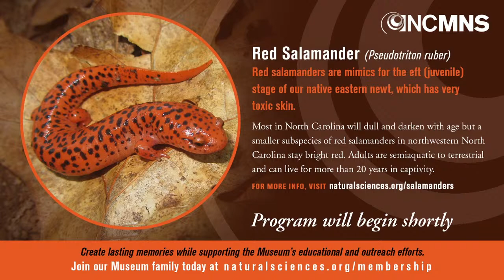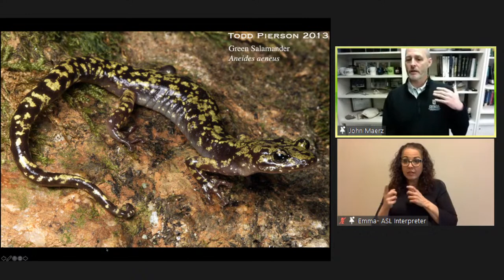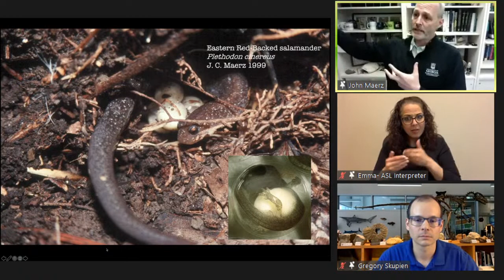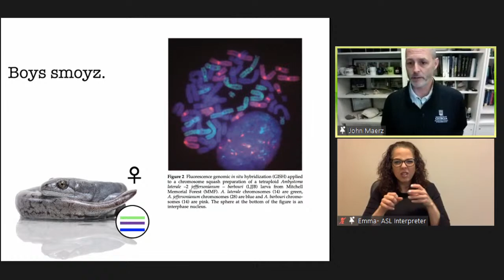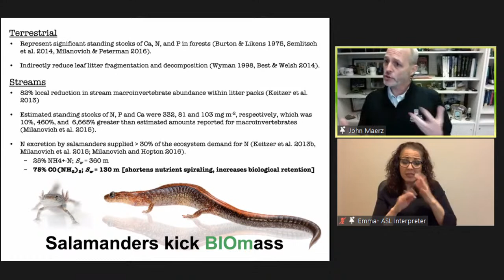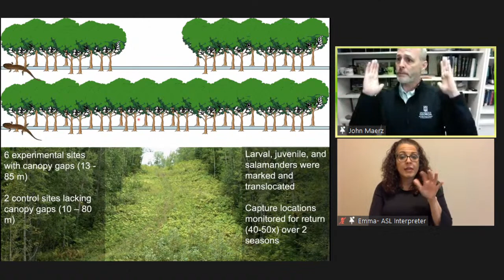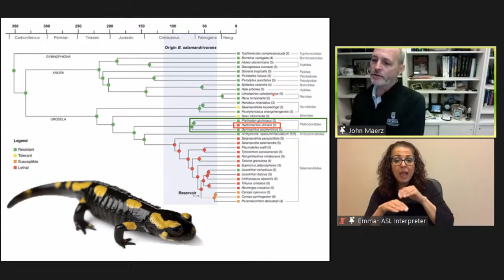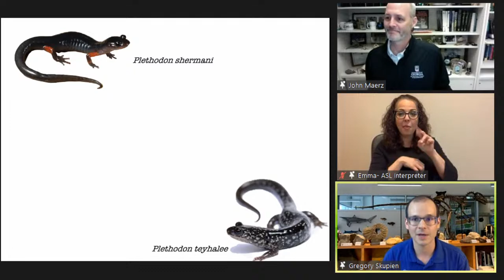Why Salamanders Matter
Dr. John C. Maerz, Josiah Meigs Distinguished Teaching Professor and Professor of Vertebrate Ecology, D.B. Warnell School of Forestry and Natural Resources, University of Georgia
Salamanders are a relatively unique and special part of North America's amphibian diversity. This presentation will showcase the amazing diversity of North America's salamanders, explain some important aspects of their ecology, and discuss the threats to conserving our amazing salamander species.